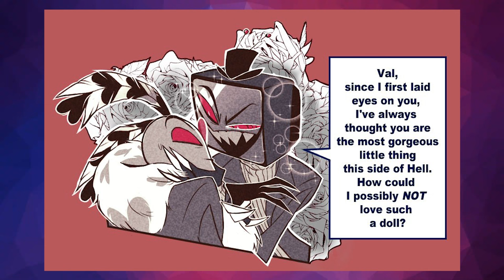SAY YOU LOVE ME - VOX X VALENTINO (Hazbin Hotel Comic Dub)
Editor:
JamesNolanFilms-